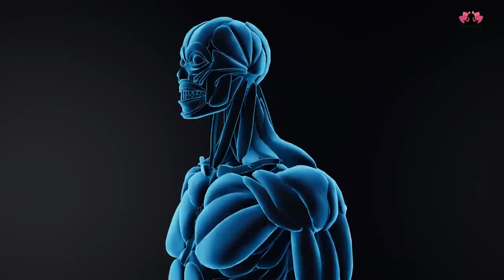मरीच्यासन Marichyasana Headache, Migraine, Back Pain, Digestion Problem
.Hope to see you soon in the class.

suryanamaskar

yoga for lower back pain
yoga for back pain Shaheeda
yoga for back pain - beginners
yoga for upper back pain
yoga for lower back pain and hips
yoga for back pain
benefits of yoga for back pain
yoga for migraine
yoga for migraine and sinus
yoga for migraine pdf
yoga for migraines and neck pain
 yoga poses for migraines
 yoga for migraine
yoga for headache due to gas
yoga for tension headache

 yoga for headache
yoga for headache and stress
10 minute yoga for headache
morning yoga for headache
yoga for headache due to cold
face yoga for headache

yoga to poop immediately
exercise to relieve constipation immediately
yoga for constipation and bloating
indian yoga for constipation
yoga for constipation and piles